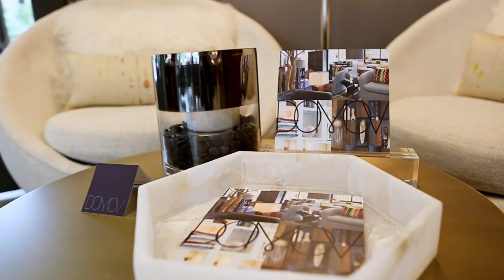Business Profile: Domov ID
Shot for Yelp.
Interested in hiring me for photo/video service? Visit photospherellc.net